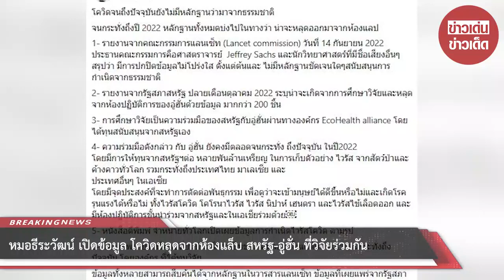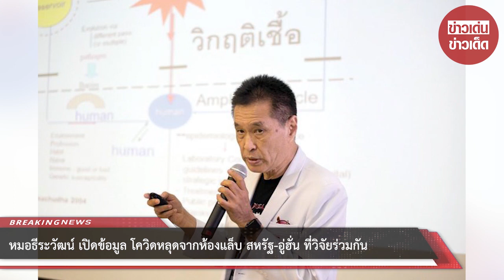‘หมอธีระวัฒน์’ เปิดข้อมูล โควิดหลุดจากห้องแล็บ “สหรัฐ-อู่ฮั่น” ที่วิจัยร่วมกัน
เมื่อวันที่ 7 ธ.ค. 2565 นพ.ธีระวัฒน์ เหมะจุฑา หัวหน้าศูนย์วิทยาศาสตร์​สุขภาพโรคอุบัติใหม่ คณะแพทยศาสตร์ โรงพยาบาลจุฬาลงกรณ์  ได้โพสต์ข้อมูลโควิด-19 ผ่านทางเพจเฟซบุ๊ก "ธีระวัฒน์ เหมะจุฑา Thiravat Hemachudha" โดยระบุว่า

โควิดจนถึงปัจจุบันยังไม่มีหลักฐานว่ามาจากธรรมชาติ จนกระทั่งถึงปี 2022 หลักฐานทั้งหมดบ่งไปในทางว่า น่าจะหลุดออกมาจากห้องแลป

1. รายงานจากคณะกรรมการแลนเซ็ท (Lancet commission) วันที่ 14 กันยายน 2022 ประธานคณะกรรมการคือศาสตราจารย์  Jeffrey Sachs และนักวิทยาศาสตร์ที่มีชื่อเสียงอื่นๆ สรุปว่า มีการปกปิดข้อมูลไม่โปร่งใส ตั้งแต่ต้นและ ไม่มีหลักฐานชัดเจนใดๆสนับสนุนการกำเนิดจากธรรมชาติ

2. รายงานจากรัฐสภาสหรัฐ ปลายเดือนตุลาคม 2022 ระบุน่าจะเกิดจากการศึกษาวิจัยและหลุดจากห้องปฏิบัติการของอู๋ฮั่นด้วยข้อมูล มากกว่า 200 ชิ้น

3. การศึกษาวิจัยเป็นความร่วมมือของสหรัฐกับอู่ฮั่นผ่านทางองค์กร EcoHealth alliance โดยได้ทุนสนับสนุนจากสหรัฐเอง
4. ความร่วมมือดังกล่าว กับ อู่ฮั่น ยังคงมีตลอดจนกระทั่ง ถึงปัจจุบัน ในปี 2022 โดยมีการให้ทุนจากสหรัฐฯต่อ หลายพันล้านเหรียญ ในการเก็บตัวอย่าง ไวรัส จากสัตว์ป่าและค้างคาวทั่วโลก รวมกระทั่งถึงประเทศไทย มาเลเซีย และประเทศอื่นๆ ในเอเซีย

โดยมีจุดประสงค์ที่จะทำการตัดต่อพันธุกรรม เพื่อดูว่าจะเข้ามนุษย์ได้ดีขึ้นหรือไม่และเกิดโรครุนแรงได้หรือไม่ ทั้งไวรัสโควิด โคโรนาไวรัส ไวรัส นิปาห์ เฮนดรา และไวรัสไข้เลือดออก และ มีห้องปฏิบัติการชั้นนำร่วมจากสหรัฐและในเอเชียร่วมด้วย

5.  หนังสือตีพิมพ์ จำหน่ายทั่วโลกเปิดเผยข้อมูลการกำเนิดไวรัสโควิด ตามรูป

6. มีความพยายามที่จะเปลี่ยนประเด็นว่าเป็นข่าวโคมลอย ตั้งแต่ต้นปี 2020 จนกระทั่งถึงปัจจุบัน โดยองค์กร ที่ได้ทุนวิจัย

ข้อมูลทั้งหลายสามารถสืบค้นได้จากหลักฐานในวารสารแลนเซ็ท ข้อมูลที่เผยแพร่จากรัฐสภาสหรัฐ สู่สาธารณชน และสามารถสืบค้นได้จากการให้สัมภาษณ์ของศาสตราจารย์ Jeffrey sachsทางยูทูป และหนังสือที่ตีพิมพ์ ในวันที่ 5 ธันวาคม 2022

00:00 - Intro
00:10 - News
01:00 - Minute